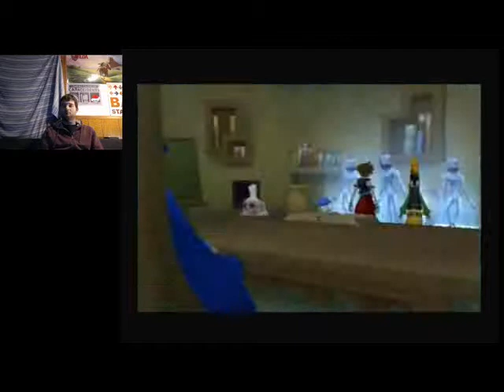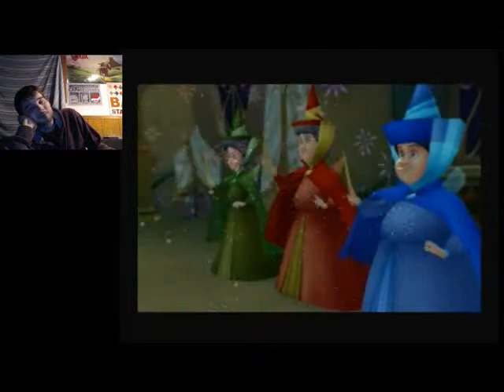It's Mickey and Yen Sid | Let's Play Kingdom Hearts 2 Proud Mode Part 6 (24KTV Day 249)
Day 249 of 365:
Today we continue on our blind run through kingdom hearts 2 and we finally run into King Mickey and run into some old friends, while making a bunch of new ones! 24Kevin